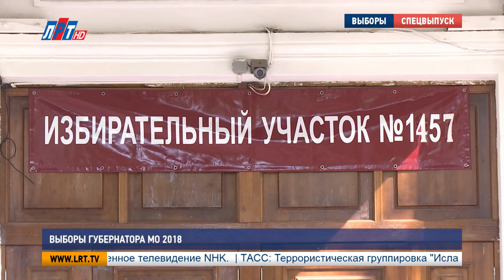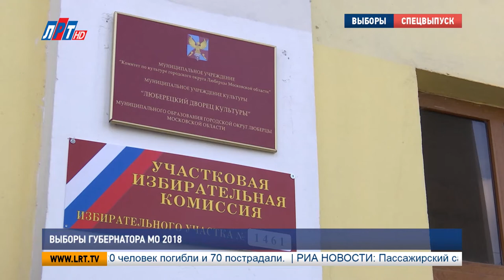Специальный вечерний репортаж по выборам Губернатора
Депутат Государственной Думы Лидия Антонова рассказала о своих впечатлениях от сегодняшнего дня. Голосовала она в Люберцах, на своей малой родине. На избирательных участках, расположенных в г.о. Люберцы также проголосовали депутат Московской областной Думы Дмитрий Дениско, депутаты Совета депутатов г.о. Люберцы Александр Климанов и Павел Софьин. Председатель территориальной избирательной комиссии г. Люберцы Борис Новиков сообщил, что к 18:00 явка составила 31% избирателей.